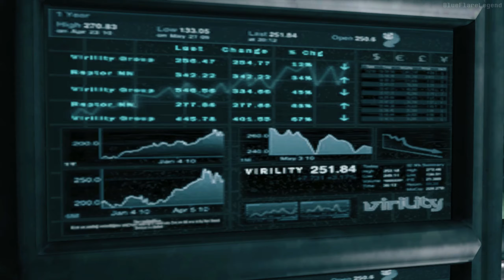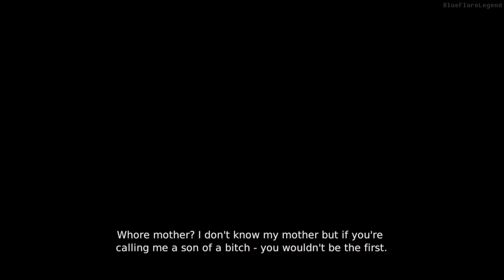A Different Dante! Rise Son Of Sparda! - DmC: Devil May Cry - PART 1 (Blind/No Commentary)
Part 1 Of DmC:Devil May Cry

DmC Devil May Cry is a REBOOT disconnected from the continuity of the original series.  Kat, who does not understand her psychic powers, is tracked and found by Vergil at a Virility factory. With Vergil's arrival, Kat is arrested and held under suspicion of aiding the "masked terrorist." Now dragged into Vergil's schemes, Kat will have to help Vergil find information about his long-lost brother, Dante. In Limbo City, a contemporary metropolis secretly controlled from the shadows by powerful demons, manipulating humanity through the comforts of life. Living on the fringes of the brainwashed society is Dante, a disenfranchised youth at odds with the demons who constantly hunt him and have made his life a living nightmare for as long as he could remember. Dante wakes up to a young woman warning him that he's in danger. As Dante opens the door, the girl explains that he left a trail for a Hunter Demon to follow, and Dante is subsequently dragged into Limbo. After acrobatically getting dressed, Dante is guided through the Bellevue Pier's carnival by the girl, who introduces herself as Kat, a psychic medium who can see him in Limbo. Upon defeating his demon pursuer, it referred to him as "Son of Sparda," to Dante's confusion, and taunted the young man that he had been found. After returning to the human dimension, Dante is asked by Kat to come with her and meet her boss. Reluctantly, Dante accepts the proposal to repay the assistance Kat gave him at the pier.

DmC: Devil May Cry is a reboot disconnected from the continuity of the classic series while exploring similar themes. It starts at the beginning of Dante's exploits as a demon hunter, and depicts his growth into a figure similar to his classic counterpart.

DmC: Devil May Cry is a video game developed by Ninja Theory and was published by Capcom for the Xbox 360, PlayStation 3, and PC. The game is not related to the events that occurred in the numbered games as it is a reboot of the franchise. The console versions were released on January 15th, 2013 in North America, Australia and Europe and January 18th in Japan. The PC version was released on January 25th. DmC includes an additional DLC chapter, Vergil's Downfall, which chronicles the story of Vergil, as a playable character, after the events of the main game.

On December 15th, an updated version of the game was announced, called DmC Devil May Cry: Definitive Edition, hosting a slew of updates and features to the original game, including all previous DLC like skins and Vergil's Downfall, along with new skins; additional features like a manual lock-on function and perks like Turbo mode; and new game modes. The Definitive Edition was released on March 17th, 2015 for the PlayStation 4 and Xbox One.